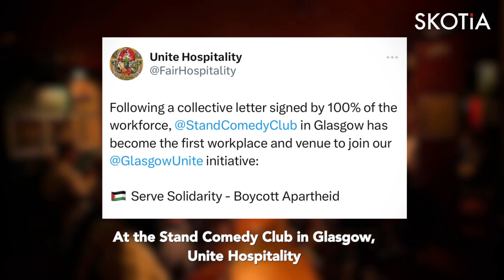WHAT WORKERS CAN DO FOR PALESTINE | Nick Troy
“From the actions of one 21-year-old trade unionist grew a movement that brought South African apartheid to its knees.”

40 years after the Dunnes Stores strike, we need an industrial strategy for Palestine, argues Nick Troy.

SUPPORT US BUILD MEDIA FOR A BETTER SCOTLAND
skotia.media